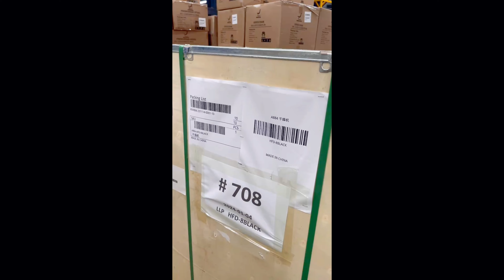Australia overseas warehouse pick-up video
Please help me to grow my channel by sharing this video with other online forum or social media.
New videos published every week!